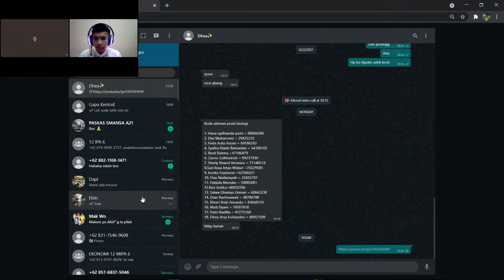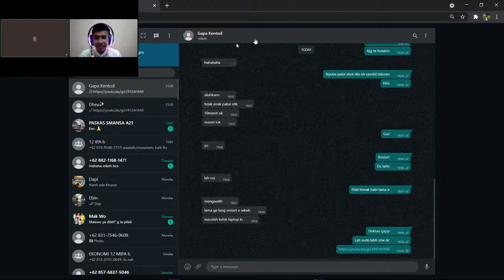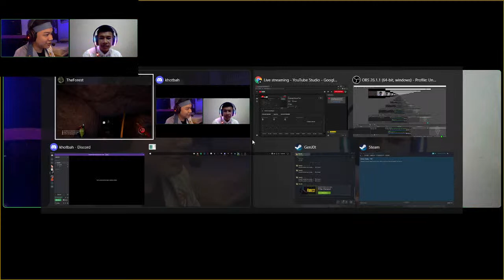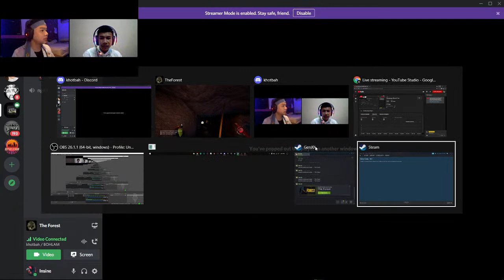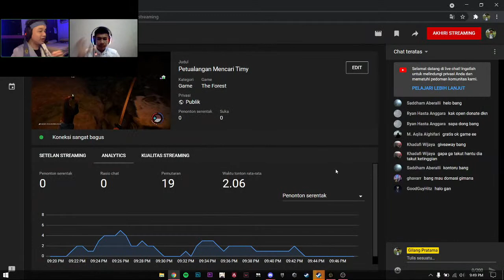Petualangan Mencari Timy